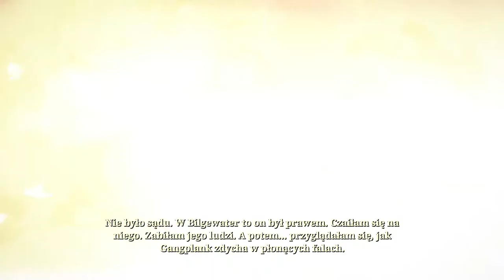[#1][🇵🇱] Ruined King - Ale ma dobre... Umiejętności!😱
Stream:
Piątek 20:00

Zapraszam również na mój instagram:
shiro_dev